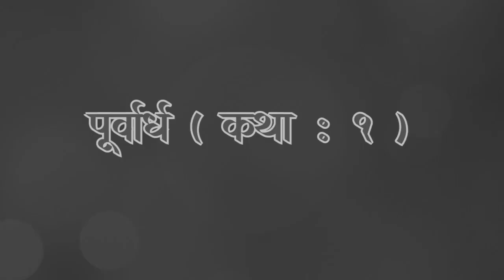Episode 2 | कथा २| देवयानीची प्रतिज्ञा,देवयानी आणि शर्मिष्ठा|Devyani and Sharmishtha, Devyani’s oath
साहित्य Tales या YouTube channel वर आपणा सर्वांचे मन:पूर्वक स्वागत आहे 🙏.  या channel अतंर्गत आपण पुराणकथा, इतिहास आणि मराठी साहित्या संबंधी माहिती जाणून घेणार आहोत.
भारतीय पूराणकथा, साहित्य, आणि इतिहास यांवर अनेक अपरिचित कथा आहेत त्या आपल्याला या माध्यमातून रंजक पद्धतीने समजतील. तर मित्रांनो आपल्या साहित्य Tales च्या videos ना Like 👍

Welcome to Sahitya Tales YouTube channel 🙏. Here you can get to know interesting tales of Indian mythology, Literature and history. We believed that there are lots of untold stories related to Indian mythology, Indian Literature and History, so here we are to tell you some interesting tales for the same, stay tune. 😊

मित्रांनो channel वरच्या सर्व कथा या विविध साहित्यातून घेतलेल्या आहेत, त्यामुळे तुम्ही पूर्वी ऐकलेले संदर्भ आणि channel च्या माध्यमातून ऐकलेले संदर्भ यांत तफावत असू शकते, तरी क्षमस्व.